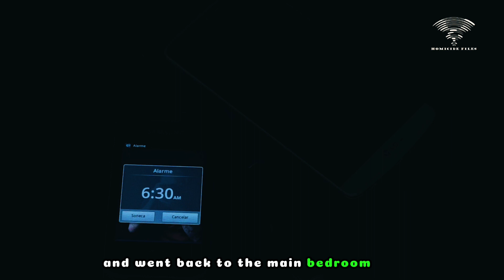Zimbabwean man killed wife after returning from the UK